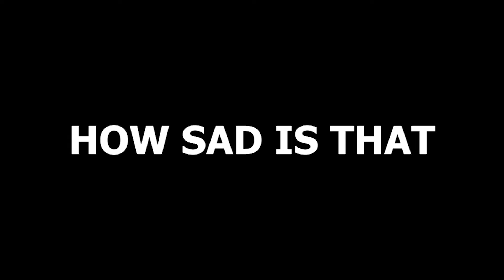COPS BOUGHT ME A DREDGE CRANE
YES YOU CAN MAKE BIG BIG BIG BIG MONEY WITH A LAWSUIT AND HAVE THE COPS BUY U A DREDGE CRANE
MAKE BIG BIG MONEY WITH A LAWSUIT

SHOW YOUR SUPPORT FOR NEWS NOW CALIFORNIA
 Help me stay on the road.

CHANNEL TAGS
travel food vanlife comedy camping recreational vehicles